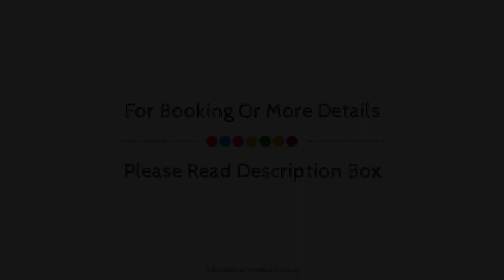Hotel zur Treene, Schwabstedt, Germany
About Property:
Set in a prime location of Schwabstedt, Hotel zur Treene puts everything the city has to offer just outside your doorstep. Both business travelers and tourists can enjoy the hotel's facilities and services. Service-minded staff will welcome and guide you at the Hotel zur Treene. Guestrooms are fitted with all the amenities you need for a good night's sleep. In some of the rooms, guests can find heating, wake-up service, desk, alarm clock, television. Recuperate from a full day of sightseeing in the comfort of your room or take advantage of the hotel's recreational facilities, including fishing, horse riding, water sports (non-motorized). Friendly staff, great facilities and close proximity to all that Schwabstedt has to offer are three great reasons you should stay at Hotel zur Treene.
Searching For
1. Hotel zur Treene - Schwabstedt
2. Hotel zur Treene - Schwabstedt Virtual Tour
3. Hotel zur Treene - Schwabstedt Rooms
4. Hotel zur Treene - Schwabstedt Amenities
5. Hotel zur Treene - Schwabstedt Videos
6. Hotel zur Treene - Schwabstedt Offers
7. Hotel zur Treene - Schwabstedt Deals
Audio Credit:
Track Title: Blank Slate
Artist: VYEN